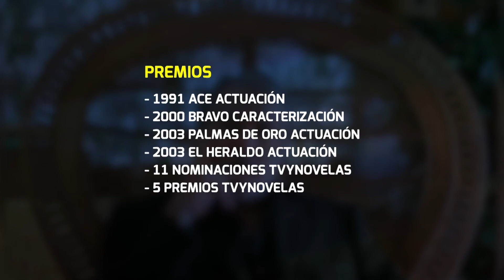Fallece actor guanajuatense Enrique Rocha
'Rochón', como también era conocido, nació en el municipio de Silao. Hasta ahora, no se han dado detalles sobre su muerte